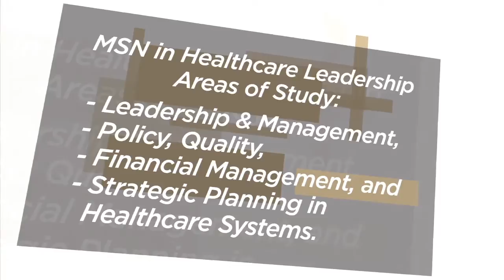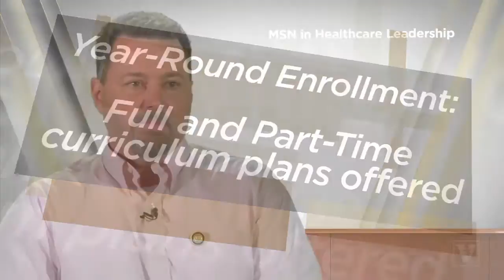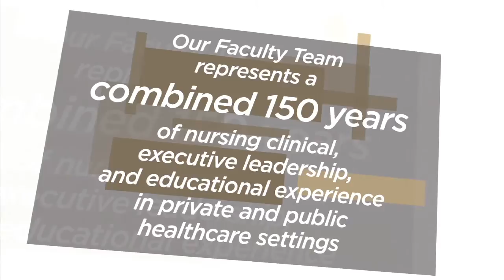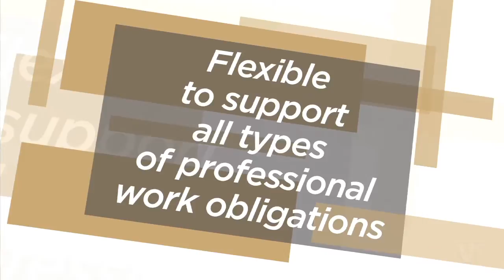Vanderbilt University School of Nursing MSN in Health Leadership